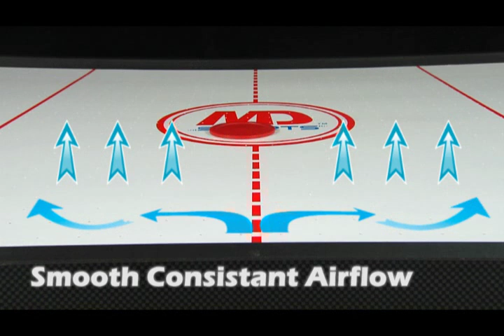MD Sports 75" Ultimate 4000 4in1 Multi Game Table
Model: DH57500